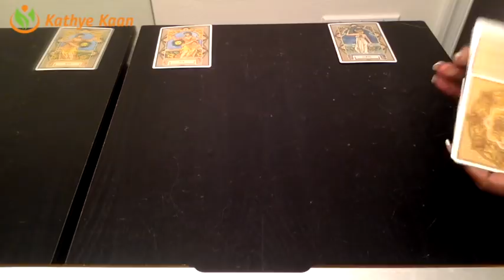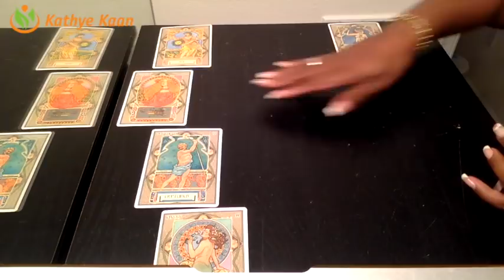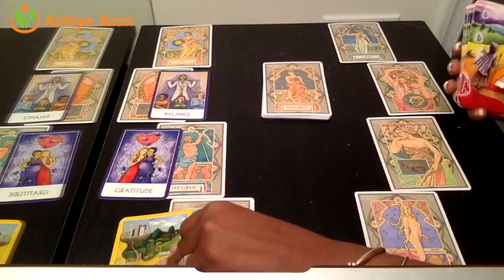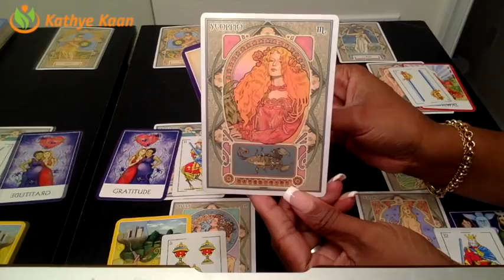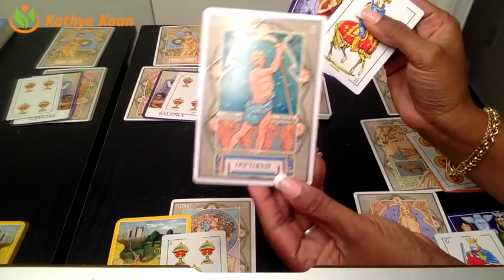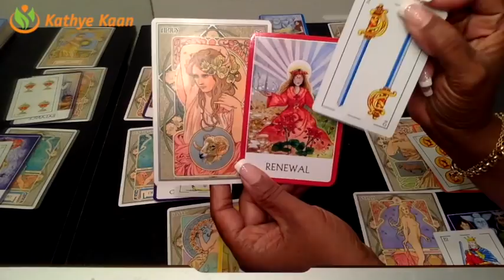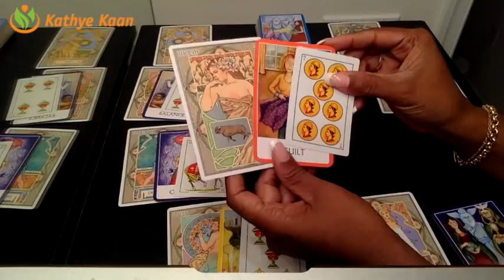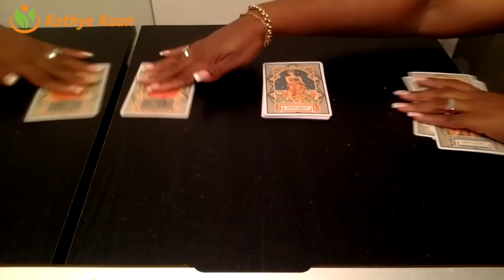JANUARY FULL MOON Cancer Pisces Scorpio Reading - Water Sign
JANUARY FULL MOON Cancer Pisces Scorpio Reading

Find out what Full Moon in January has in store for you Cancer, Pisces & Scorpio signs. I use a combination of my gift,  tarotcards, numerology and astrology to provide monthly Full Moon energy vibration readings for all Zodiac Signs.

1-on-1 Live private chat on Youtube. I will pull cards for you per request and you can enter information and questions in the chatbox. I offer 10, 20, and 30 minutes options:

Read my eBook ‘Removing The Veil Of Illusion - A Guide To Ascension’: